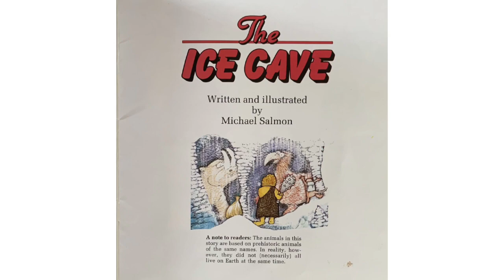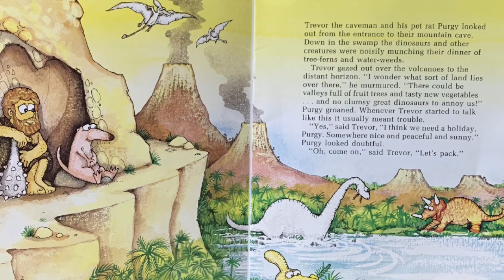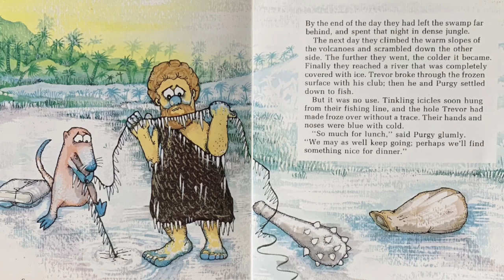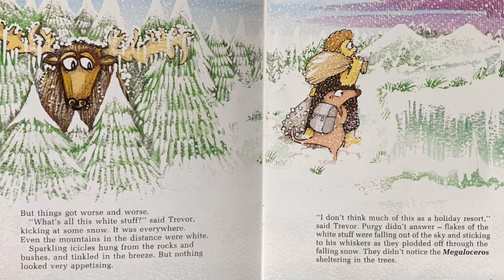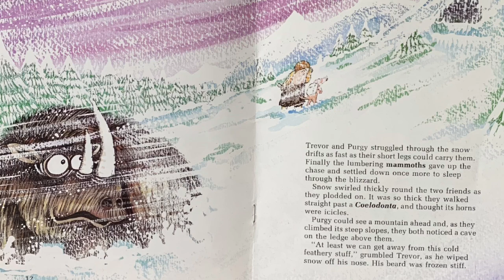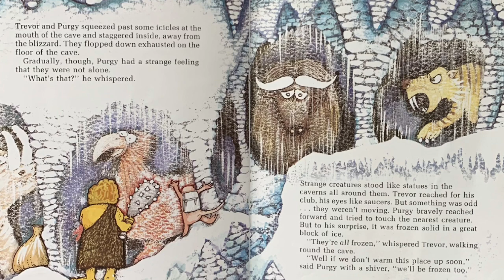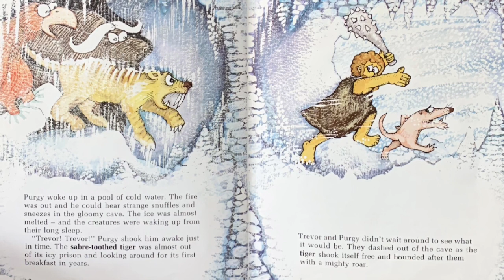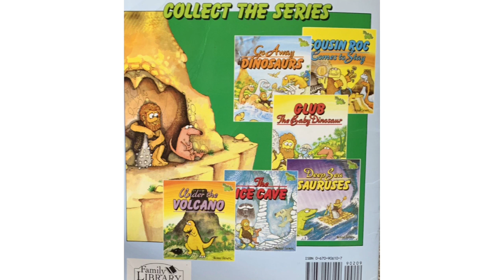The Ice Cave by Michael Salmon Children’s Read Aloud | Vintage stories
Follow the adventures of our ice age friends, Trevor the cave man and Purgy the rat as they set off for a much needed holiday.

Buy signed copies of Books by Michael Salmon here

Michael is also available for school visits, follow the above link for more details.

Thank you for visiting Sindy’s Bookshelf